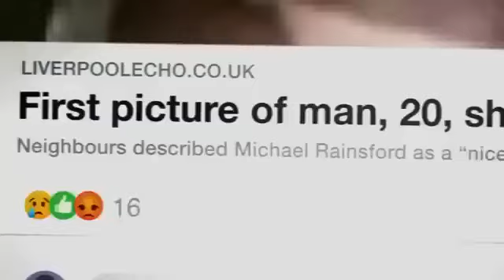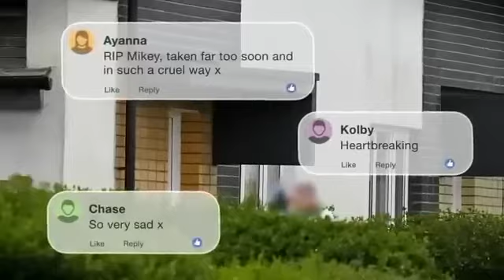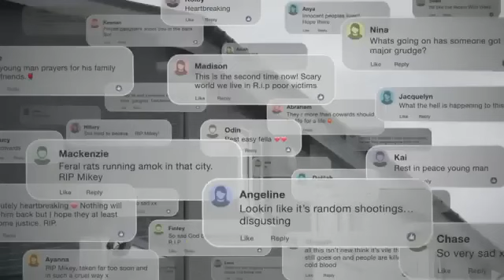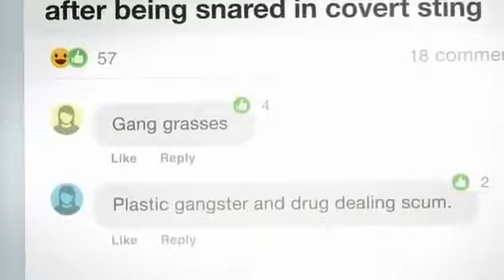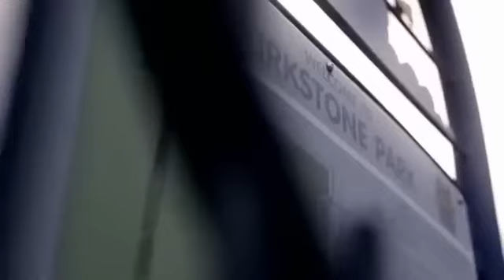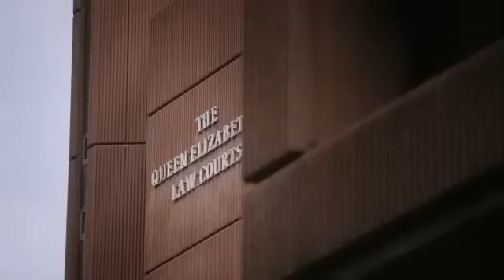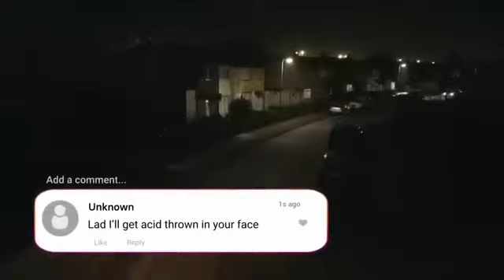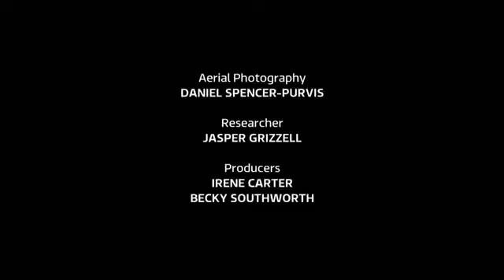ITV X The social media murders